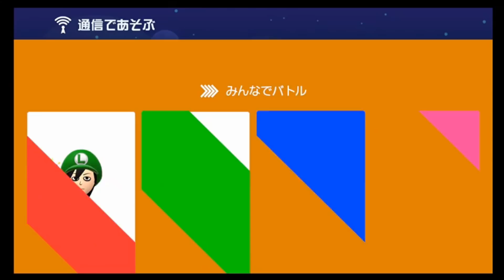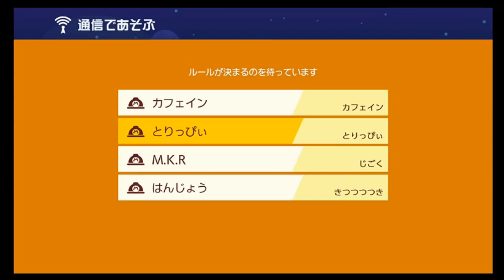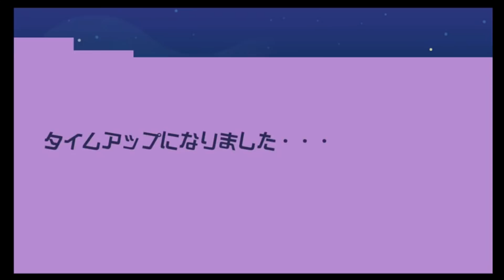今までの実況人生で一番「沼」を感じたマリオメーカー2【4人コラボ実況】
マリオメーカー2にフレンドとオンラインで遊ぶ機能が実装されたのでアンバラステーションの4人で遊びました。